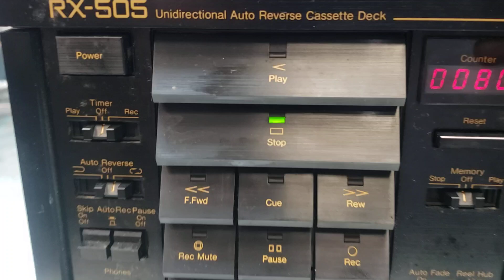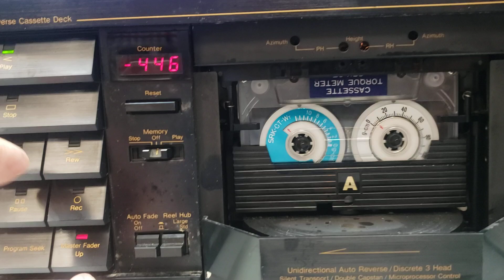Nakamichi RX-505 Repair | Adam Electronics 6955